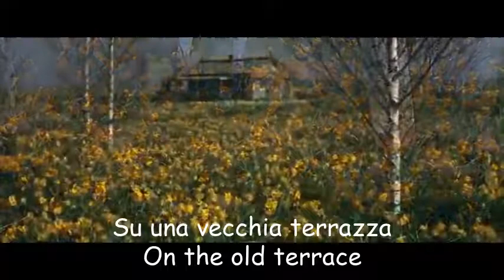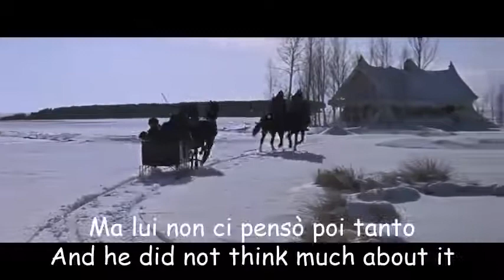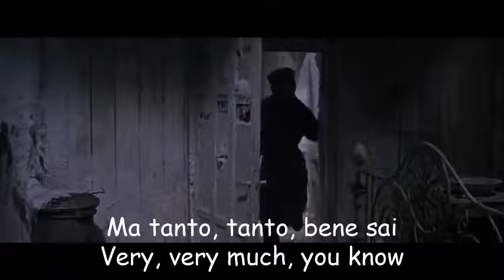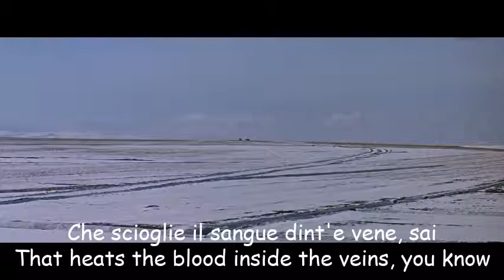CARUSO - Luciano Pavarotti (With Italian and English Lyrics)